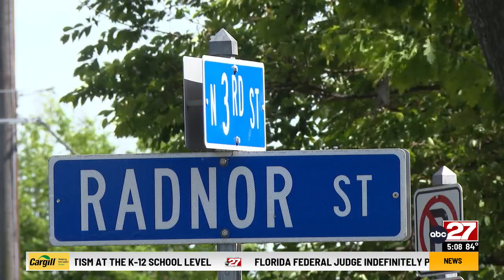Catholic Charities cut ribbon on new health clinic